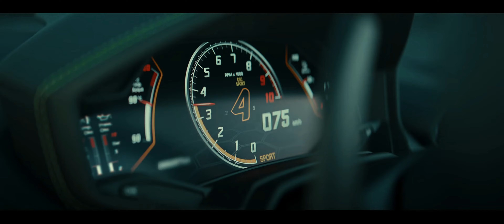Luxury Lifestyle Motivation | Rich Lifestyle Motivation #12 | Billionaire Lifestyle Motivation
Experience the luxurious billionaire lifestyle and all the things that come with it! With the right mindset and by visualizing your goals and future, you will simply get where you want. Watch these luxury lifestyle videos in the morning and before going to bed for maximum mindset effect!

Querries covered in this video

1. Luxury Lifestyle Videos
2. Luxury Lifestyle Motivation
3. Luxury Lifestyle Visualisation
4. Luxury Lifestyle Of Billionaires
5. Luxury Lifestyle Music
6. Luxury Lifestyle Music Video
7. Luxury Lifestyle Motivation Music
8. Billionaire Luxury Lifestyle Music
9. Luxury Lifestyle Song
10. Luxury Lifestyle Of Billionaires
11. Luxury Lifestyle Of Millionaires
12. Luxury Lifestyle Of Entrepreneur
13. Luxury Lifestyle Channel
14. Billionaire Luxury Lifestyle
15. Billionaire Luxury House
16. Billionaire Luxury Life
17. Billionaire Luxury House And Car
18. Billionaire Luxury Lifestyle 2022
19. Billionaire Lifestyle Visualisation
20. Billionaire Lifestyle Song
21. Billionaire Lifestyle Motivation
22. Rich Lifestyle Motivation
23. Rich Life Motivation
24. Rich Life Of Billionaires
25. Rich Lifestyle Yacht
26. Yacht Luxury Life
27. Yacht Luxury Music
28. Yacht Luxury Party
29. Luxury Yacht Cinematic
30. Entrepreneur Motivation
31. Entrepreneur Motivational Video
32. Entrepreneur Motivation Song
33. Entrepreneur Motivation Music
34. Entrepreneur Luxury Lifestyle
35. Luxury Lifestyle Cars
36. Multi Millionaire Lifestyle
37. Luxury Lifestyle 4K